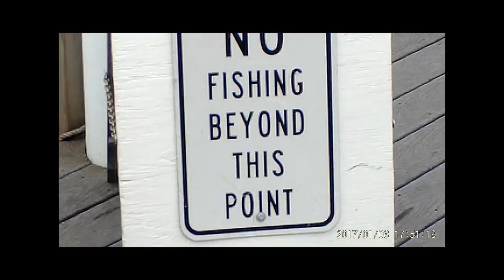A day at White Lake